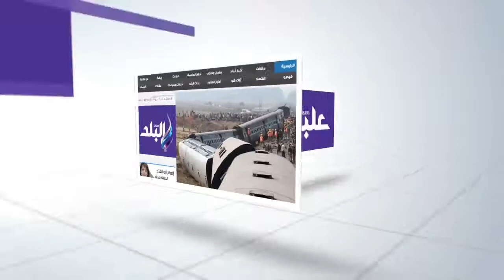صدى البلد |المشرف على الكرة بنادي «سيراميكا كليوباترا» يتصدى لتسديدات طارق أبو العينين